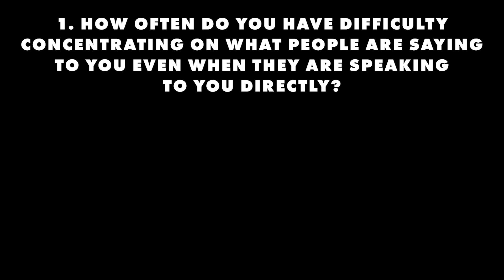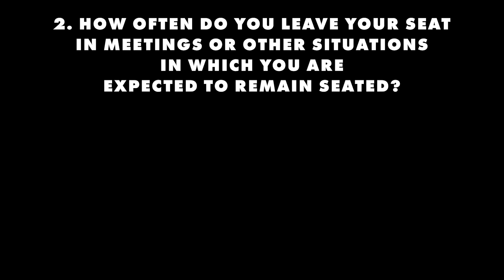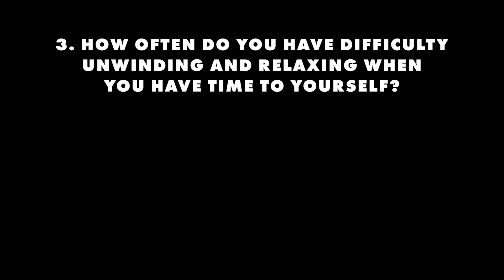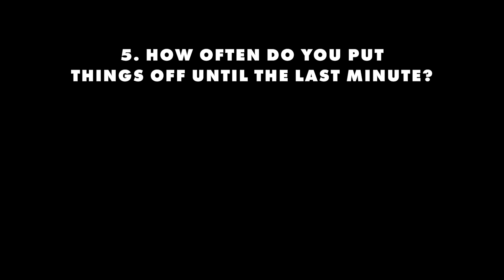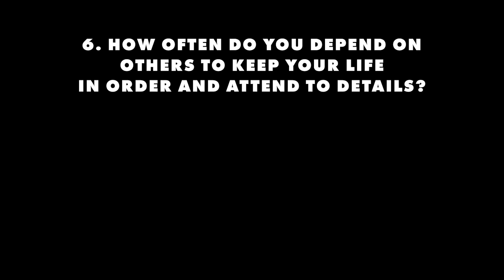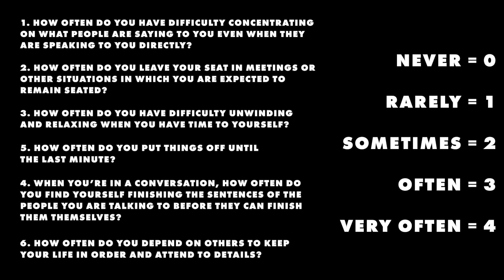THE ADHD Test. It Could Change EVERYTHING!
The updated ADHD Test so many of you have requested includes commentary and tips on answering the questions when looking at ADHD symptoms.

I've had many questions asking what the symptoms of ADHD are and where to start etc. So I've produced this video using the ASRS-5 ADHD adult screener adhd test. It's by far, statistically, the most accurate self-screener we have for adult ADHD with a sensitivity (true positive rate) of 91.4%, and a Specificity (true negative rate) of 96%.

If you think you have ADHD symptoms, you can also take the online version found here together with references:

This ADHD test is not a diagnosis and should be followed up with an assessment from a qualified professional. The ASRS-5 is the updated version of the ASRS v1.1 Adult ADHD test screener and covers genuine ADHD symptoms.

0:00 - Intro + info
0:47 - Tips
1:23 - Question 1 -  How often do you have difficulty concentrating on what people are saying to you even when they are speaking to you directly?
2:01 - Question 2 -  How often do you leave your seat in meetings or other situations in which you are expected to remain seated?
2:53 - Question 3 -  How often do you have difficulty unwinding and relaxing when you have time to yourself?
3:29 - Question 4 - When you're in a conversation, how often do you find yourself finishing the sentences of the people you are talking to before they can finish them themselves?
4:20 - Question 5 - How often do you put things off until the last minute?
4:55 - Question 6 - How often do you depend on others to keep your life in order and attend to details?
5:57 - Scoring

Enjoy folks!